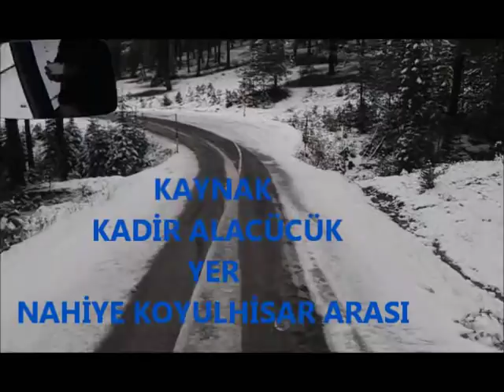Sivas Koyulhisar Kavacık Köyü 2012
Kadir Alacücük